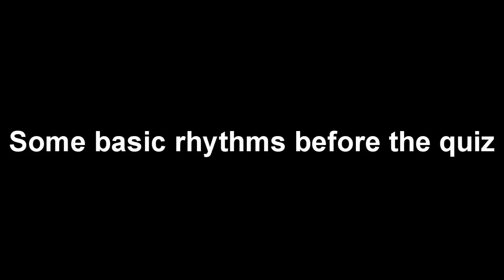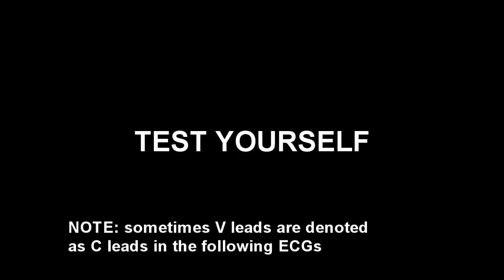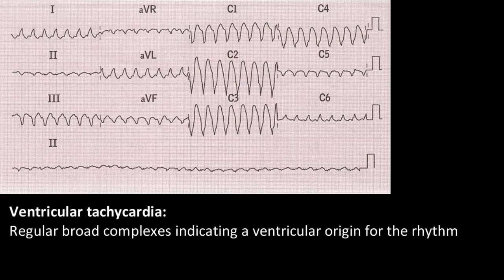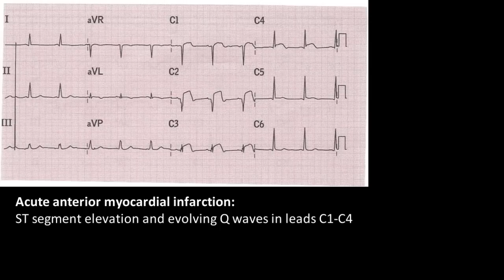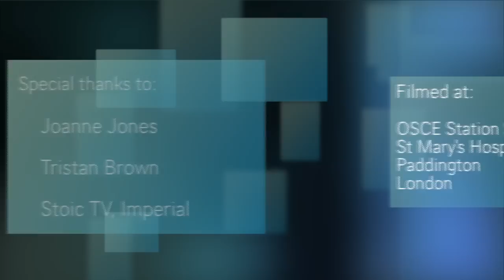ECG procedure and Interpretation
Performing an ECG for the first time can be a daunting experience. With this video we show how to perform the ECG, together with useful diagrams to aid your learning. There is also a bonus section which tests you on 19 ECG cases.

By Karan Rangarajan
Edited by Khalil Begg

ECG examples:
For an extensive library of ECGs with useful explanations: